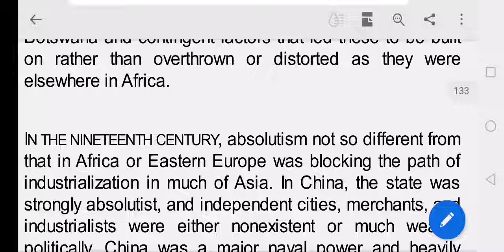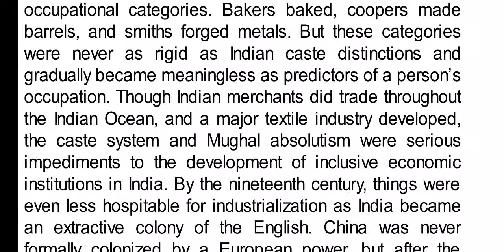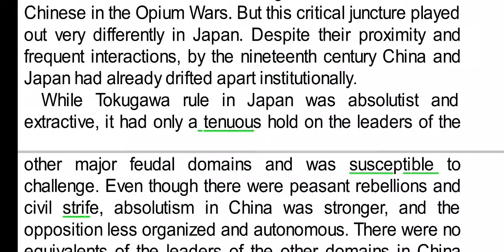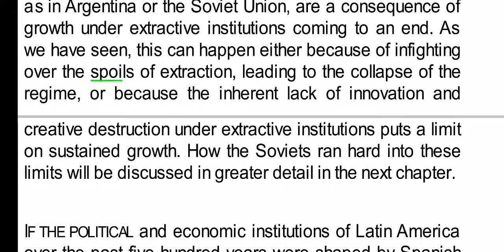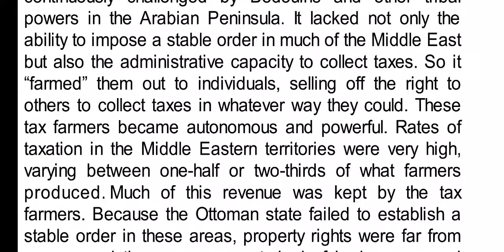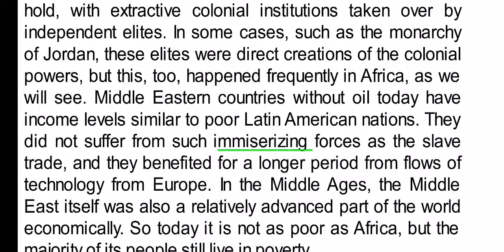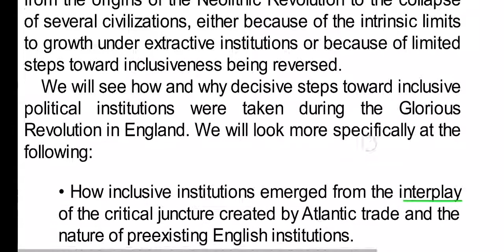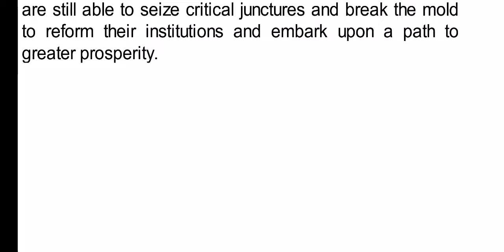Chapter 4 part 6 why nations fail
Read the Book Why Nations Fail by Daron Acemoglu and James Robinson  with me
 I ll explain  the difficult words in urdu.